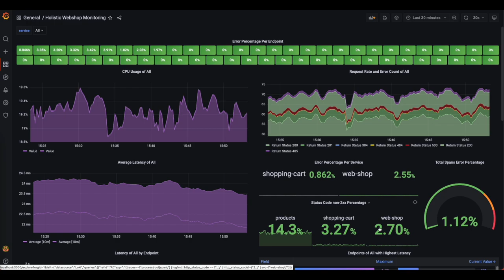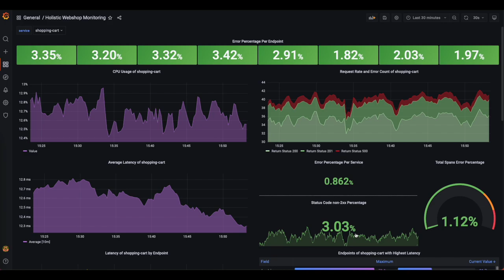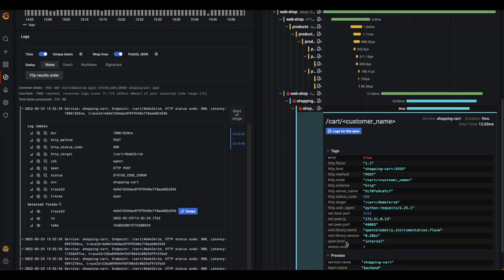Use the Grafana Stack to Drill Down from High Level KPIs to the Underlying Issue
In this short demo video, you'll see how you go from a very general technical overview to quickly finding a problem in your micro services architecture based applications.
With a single click you jump into the relevant endpoint trace, gather the corresponding meta data and with another click nail down the log line that tells you why your application is failing.

Metrics, logs and traces are stored in Prometheus, Loki and Tempo. Instrumentation is done using OpenTelemetry.